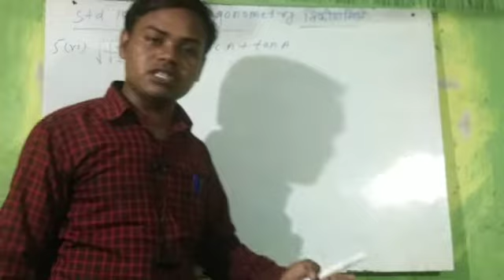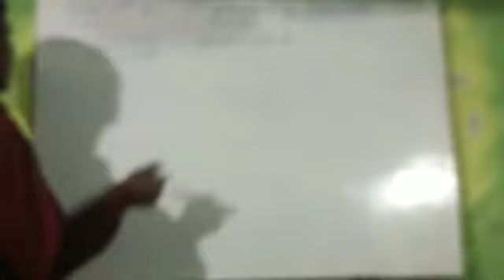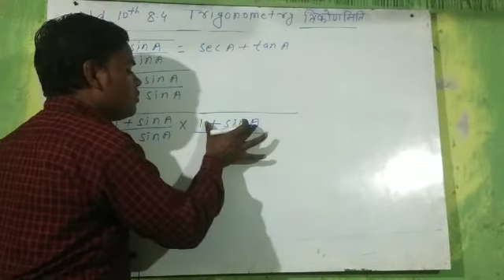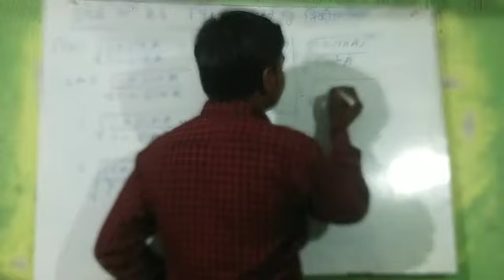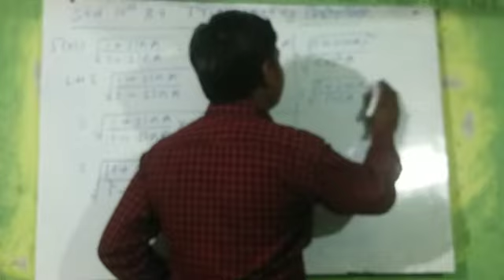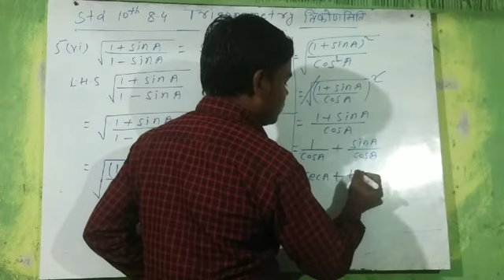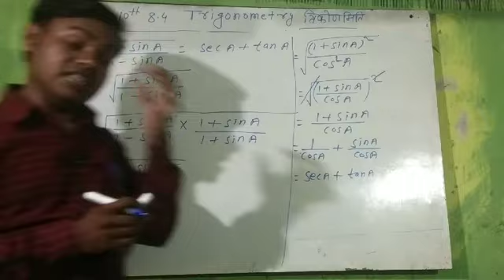How to proved trigonometric Identities